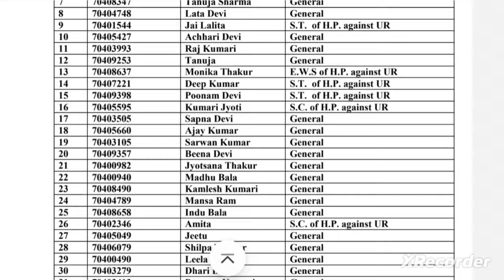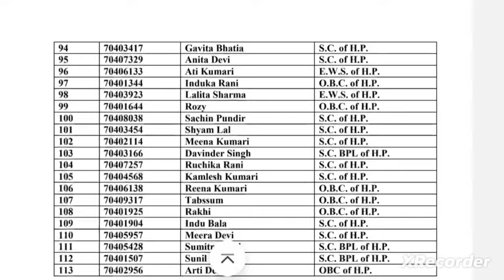🔴👉HPPSC PGT हिन्दी Final Result OUT/ Lecturer(School New) Hindi Result OUT Check Now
ऐसे भरे HPRCA (Registration)OTR फॉर्म 👉